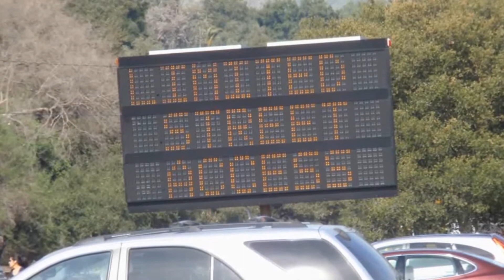CALIFORNIA - Pasadena, Rose Bowl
Rosebowl is an American Outdoor athletic stadium in Pasadena, L.A.